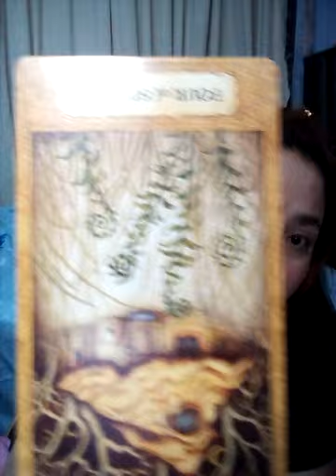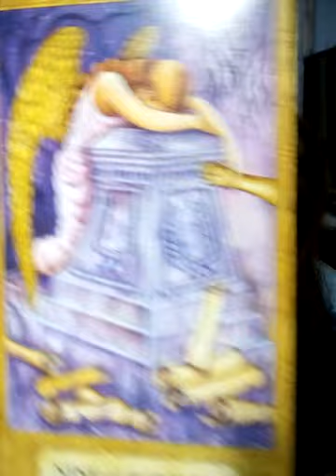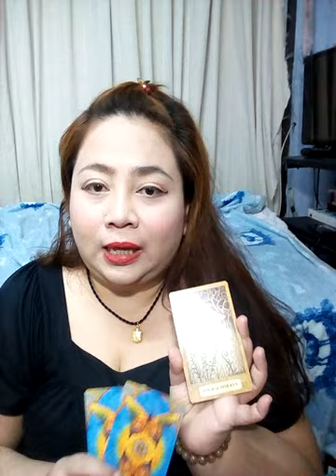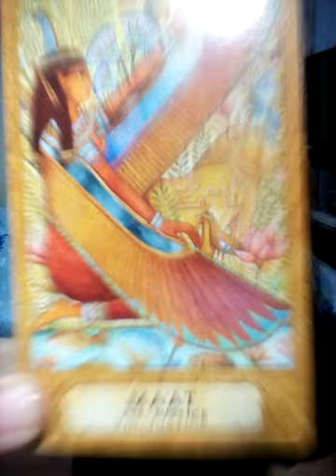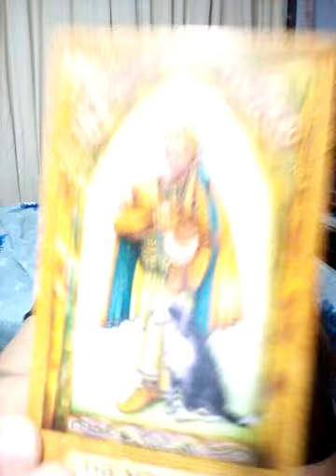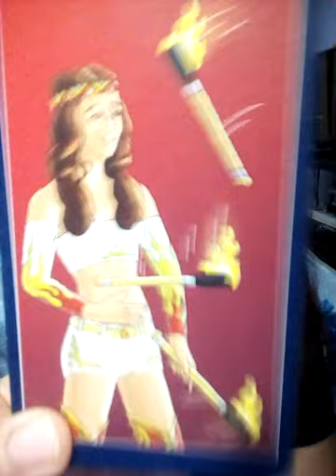ราศีเมษ จะมีอุปสรรคแค่ช่วงแรกคุณจะสามารถขยายตัวทางธุรกิจและหมู่คณะได้ งานจะบรรลุเป้าหมายเมษายน2564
Fb.com/cindytarot